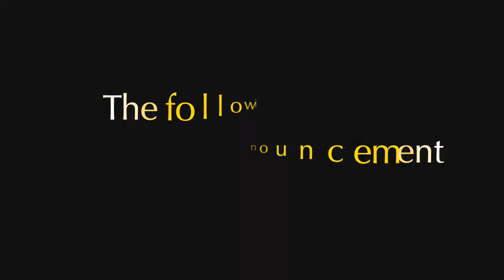FOCGOFF official trailer | Marvelous Fx Matthew Wright | Magic Download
FOCGOFF - FORCE ONE CARD GET ONE FISH FREE

The FOCGOFF principle is a technique that Matthew Wright has been using for many years as part of multiple routines in his performing repertoire.

In this download he teaches everything you need to start using this technique straight away to accomplish miracles including an incredible double prediction routine where a single playing is placed on the spectators hand before the routine begins. Paperclipped to the card is a bill/note.

Two cards are thought of by 2 different spectators. One of the thought of cards is revealed to be the card on the spectators hand. without ever revealing what card they are thinking of. the second spectator now takes the bill/note and unfolds it to reveal their thought of card is written on the bill.

A truly amazing reveal and a truly wonderful method that you will love to perform.

Over thirty minutes of explanations detailing the FOCGOFF principle. the Social Distance Force. the Marvelous Clipped Switch. Plus much much more.